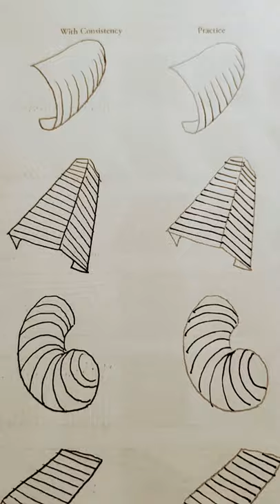pen &ink drawing workbook